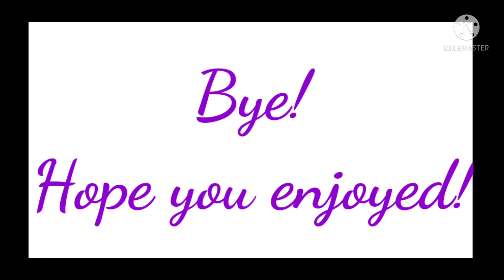How I blink VS others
So... I don't know how to say this but, I did this to see how ANNOYING it is to see such... ROUGH BLINKING. Like, LITERALLY. IT'S SO ANNOYING.